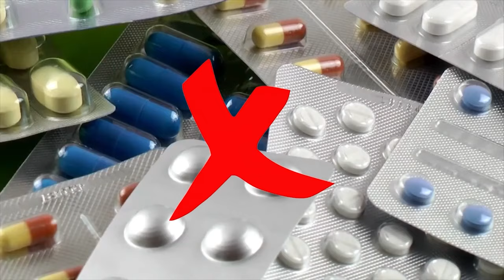Kidney Disease | High Blood Pressure | Breathing Difficulty | Stomach Ache Relief | Guru Manish Ji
In this video, you will meet with a Shuddhi patient who was a patient with Kidney disease and high blood pressure for a long time. Furthermore, in the same video, you will also know about the best and most natural way to get rid of lifestyle and chronic diseases.

Apart from these diseases, he was also suffering from breathing difficulties and stomach aches. Perhaps he has taken a lot of treatment for these health problems but he didn’t get any positive results from anywhere.

But when he started his treatment from Shudhhi Ayurveda under the guidance of Acharya Manish Ji, he got unbelievable changes in his body and its functioning. And apart from the Ayurvedic medicines he also followed the Diet and lifestyle changes guided by Acharya Manish Ji and now the patient is leading a disease-free life.